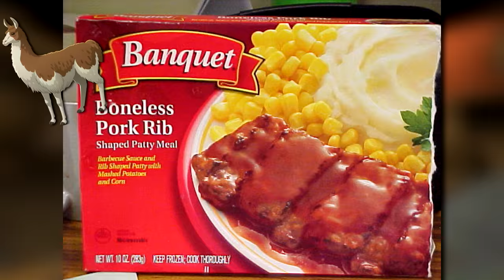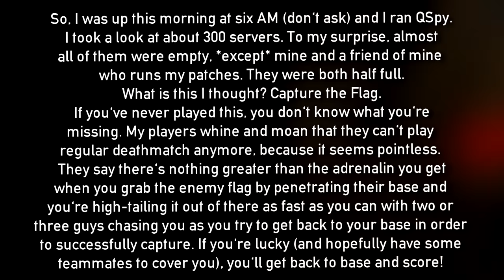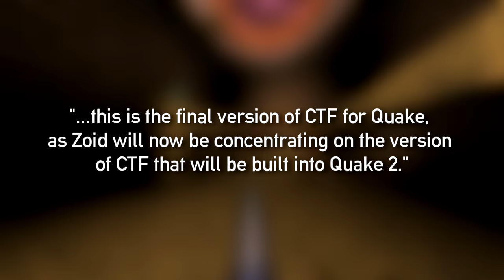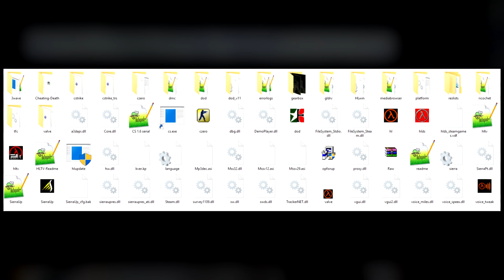Half-Life: Threewave - Valve's Unreleased Game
Today on Valve News Network, we take a look at the unknown unreleased game, 3Wave. What started as a popular CTF Quake mod back in the mid nineties, ended up being one of the most broken leaks in Valve's history.

And also Jackathan!

Drag the two folders into the root of your Half-Life 1 installation, then restart Steam. If you want a higher FOV, hit your "~" key and type "default_fov 120 before joining ANY game. My server will be running for a week, however if it remains popular I will keep it up longer.